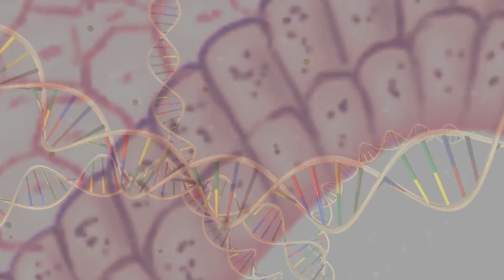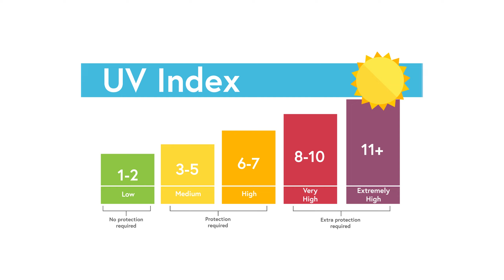چرا باید عینک دودی و ضدآفتاب رو جدی بگیرید ⚠️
اشعه فرابنفش یو وی چیه؟
چی کار می‌کنه؟
چرا باید نگرانش باشیم؟
آیا ممکنه برای ما خطرناک باشه؟
توی این ویدیو هر چیزی که نیاز دارید درباره اشعه UV بدونید رو یاد می‌گیرید و راه‌های مقابله با این اشعه خطرناک رو با جزئیات کامل بهتون می‌گیم. تماشای این ویدیو توی تابستون ضروریه و نکاتی که توش هست برای بقیه روزهای سال هم صدق می‌کنه! پس حتما حتما تا انتها تماشاش کنید!